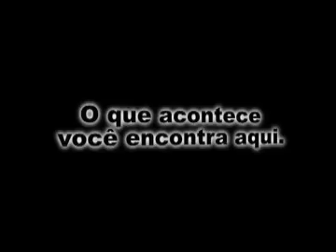Denis Rezende no Restaurant Week 2010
Denis Rezende do Café Journal, conversa com Fernando Carvalho no lançamento do Restaurant Week 2010 em São Paulo.